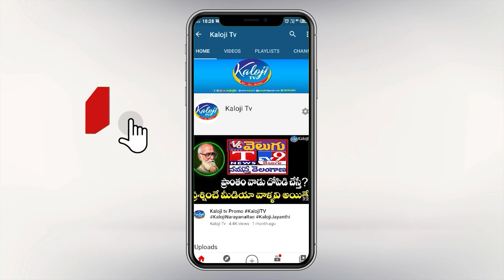ఈ తాత చెప్పే ముచ్చట నిజమే అంటావా కేసీఆర్ | Gajwel Public Talk | KCR | Etela Rajender | Kaloji TV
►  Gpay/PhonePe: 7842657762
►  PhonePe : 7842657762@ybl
►  Gpay : kalojitv@okicici